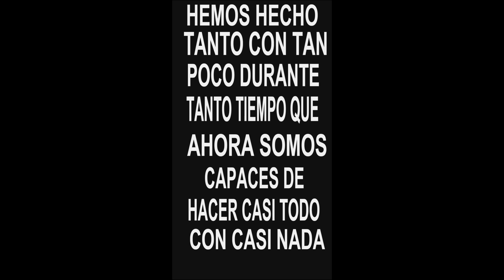AMLO''''TUMBA NEGOCIAZOS''''A LOS FACHO''''Y A LOS PARTIDOS''''CORRUPTO '''' LLOREN FACHOS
ESTE VIDEO SE CREÔ PARA QUE ESTÊS INFORMADO ACERCA DE LA POLÎTICA DE MÊXICO''''INFÔRMATE ''''